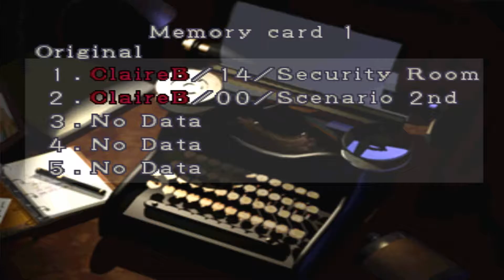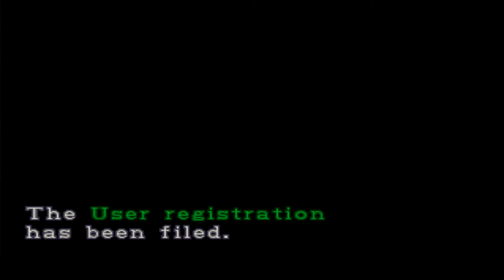Resident Evil 2 (No Remake) - Claire, PlayStation, 1080p 60fps - No Commentary Walkthrough Part 16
Waiting for Resident Evil 2 Remake

Two months after the mansion events, the deadly T-virus escapes into the streets of Raccoon City. Leon Kennedy and Claire Redfield find the police office left abandoned. In an underground facility the story of Umbrella Corp. gets unfolded.